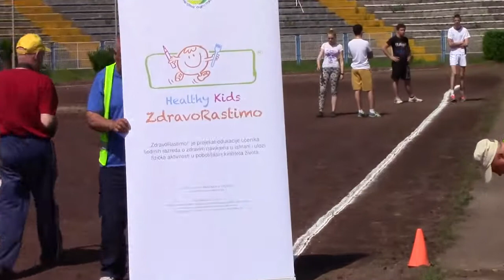Među-okružno takmičenje u Atletici 15.05.2017.